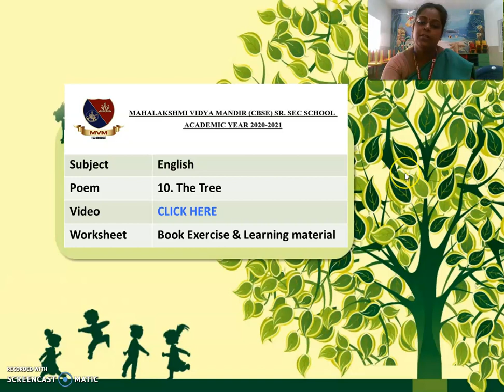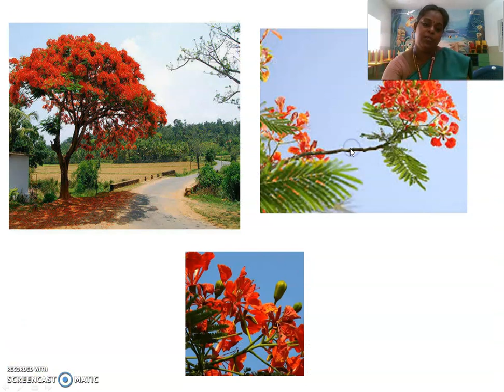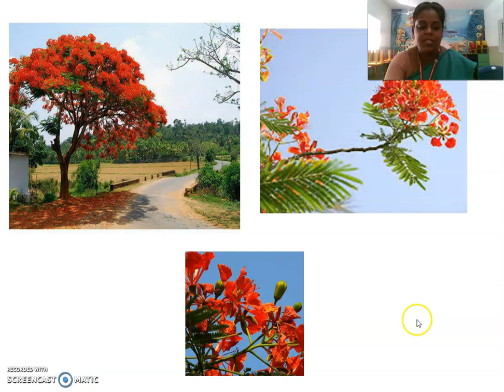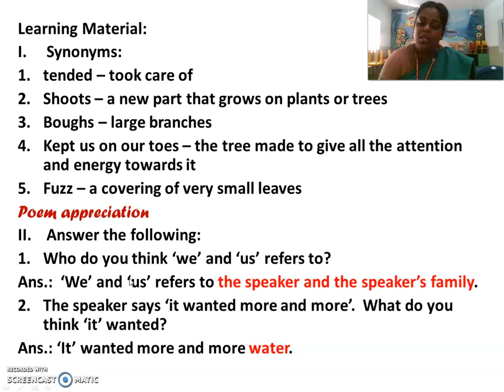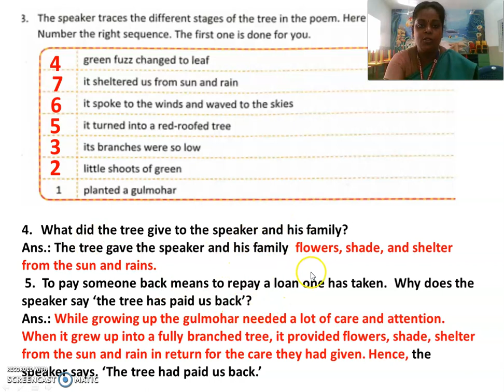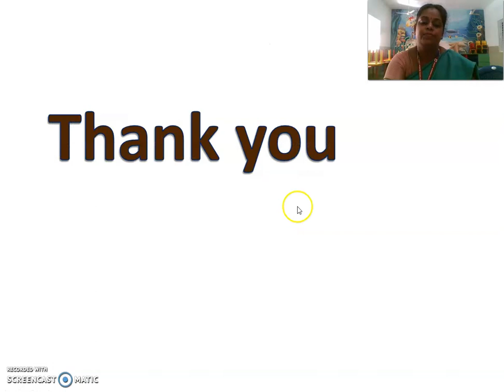G3_Poem 10. The Tree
Poem description & Book exercise, learning material, activity